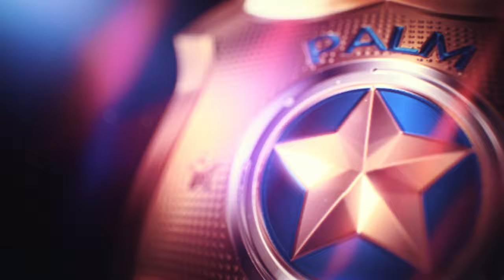Hard+ Mod Exhibition #1 - Honda S2000 (Legendary+ Difficulty) - Need for Speed Heat